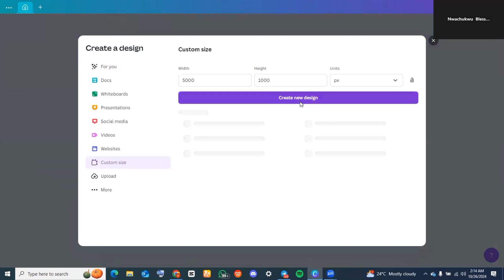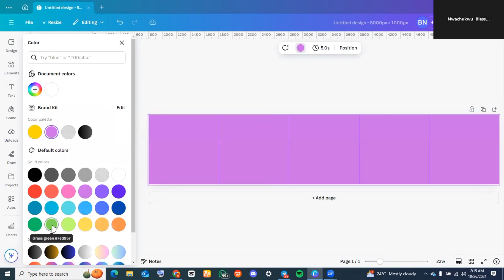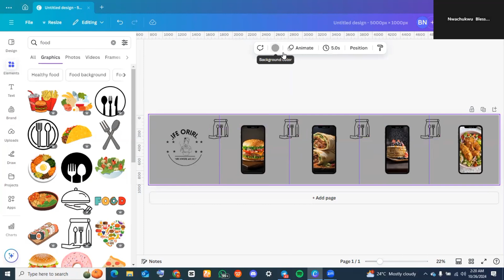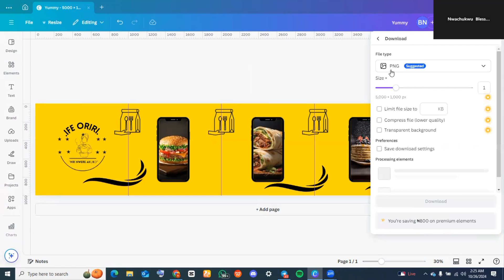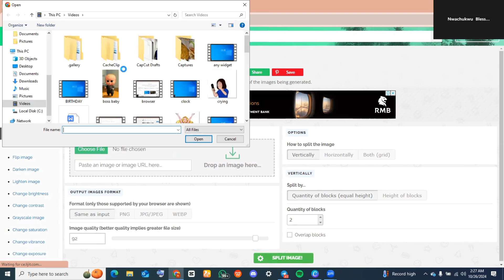How to Create Canva Carousel For Facebook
In this video I'll show you How to Create Canva Carousel For Facebook